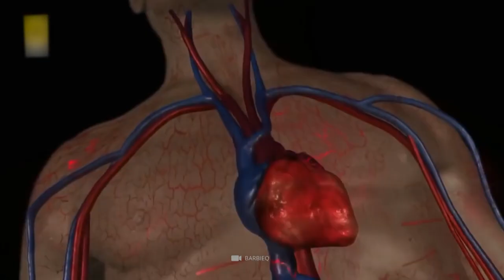This Is What Happens When This Animal Bites You!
Crushing jaws, poisonous teeth, deadly biting power. The animal kingdom is filled with creatures that are willing to crush you with the sheer force of their powerful jaws. Have you ever wondered which animal has the strongest bite force of all living things? Better yet, how does deadly snake venom work? These are just a few of the many questions we'll be exploring in today's video. Today we will be looking at ten of the most deadly bites in the animal kingdom.